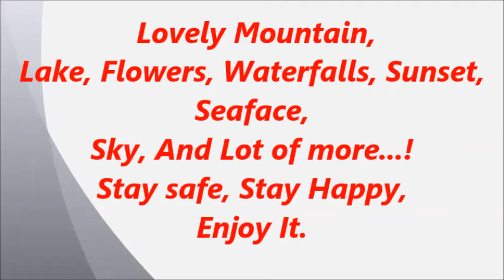Switzerland in | 8K ULTRA HD HDR | - Heaven of Earth (60 FPS) | Relaxation Picture.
Switzerland in 8K ULTRA HD HDR - Heaven of Earth (60 FPS) . Heaven of earth ,Relaxation Picture.These videos you can use to learn Nature, Switzerland about the place,  River, Wildlife, etc with Ultra-HD resolution.
My channel "Relaxation Picture" can help you,  find deep relaxation, relieve anxiety, and find  My music incorporates relaxing sounds of nature and features flute music, piano music, harp music, & violin music. I am a Creator from India and created my channel as a place to visit, relax and find peace.
Thank you for listening to everyone Switzerland in 8K ULTRA HD HDR - Heaven of Earth (60 FPS) Relaxation Picture
Nature of beauty and peace of mind, with Music Switzerland best place in the world.you must watch this video.
Thank you for watching ..! I love to create a video and my aim is to show you how beautiful the world is by taking you on a journey with amazing natural scenery and relaxing music...! My videos are ideal for sleep, study, meditation and stress relief. My goal is to provide high quality relaxing content.

Cover Topic-
1.Learn Nature, Switzerland.
2.Switzerland about the place, River,          wildlife etc.
3.Beauty of switzerland
4.Relaxation Picture
5.Trip of Switzerland.
6.switzerland - The heaven of earth